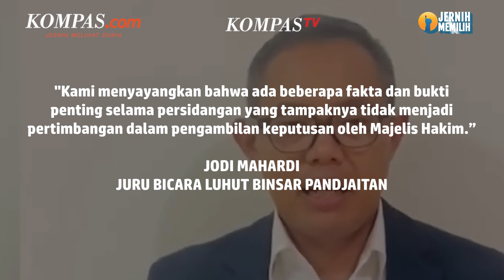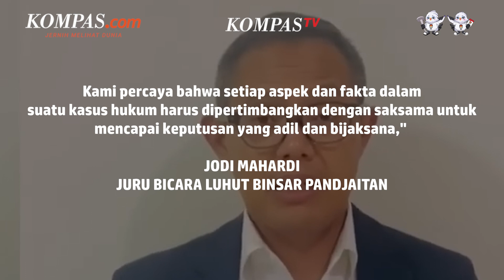Jubir Ungkap Respons Luhut soal Haris-Fatia Divonis Bebas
Luhut Binsar Pandjaitan melalui juru bicaranya, Jodi Mahardi menyayangkan putusan Majelis Hakim Pengadilan Negeri (PN) Jakarta Timur yang membebaskan Haris Azhar dan Fatia dalam kasus dugaan pencemaran nama baik, Senin (8/1/2024).

"Kami menyayangkan bahwa ada beberapa fakta dan bukti penting selama persidangan yang tampaknya tidak menjadi pertimbangan dalam pengambilan keputusan oleh Majelis Hakim.

"Kami percaya bahwa setiap aspek dan fakta dalam suatu kasus hukum harus dipertimbangkan dengan saksama untuk mencapai keputusan yang adil dan bijaksana," kata Jodi melalui keterangan resminya, Senin.

Sebelumnya, Haris-Fatia terlibat kasus dugaan pencemaran nama baik yang menyeret Luhut.

Kasus ini bermula saat Haris dan Fatia berbincang dalam sebuah podcast.

Dalam momen itu, Luhut dituding "bermain" dalam bisnis tambang di Papua.

Video Jurnalis: FIR
Penulis: Vincentius Mario
Penulis Naskah: Meiva Jufarani
Narator: Meiva Jufarani
Video Editor: Tri Febrianto Gunawan
Produser: Adisty Safitri